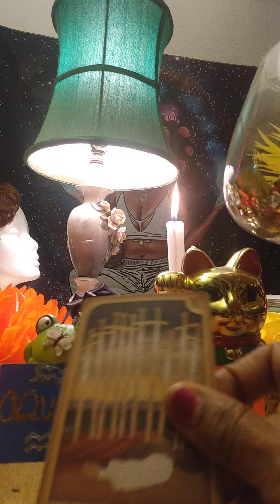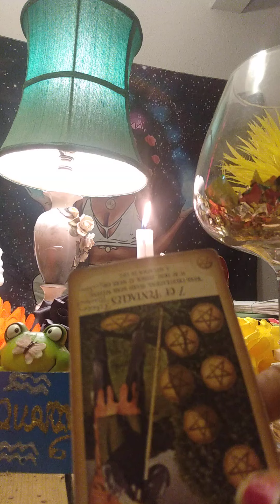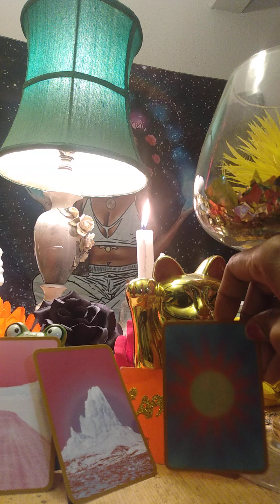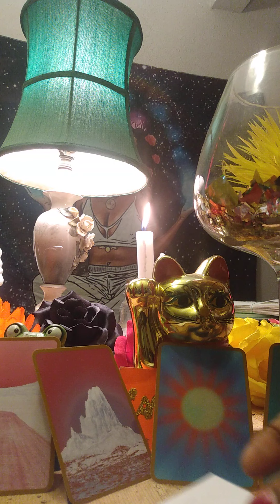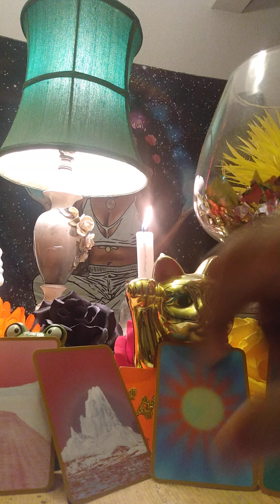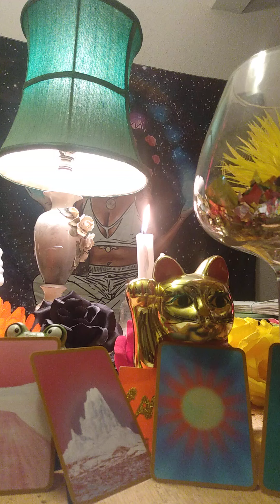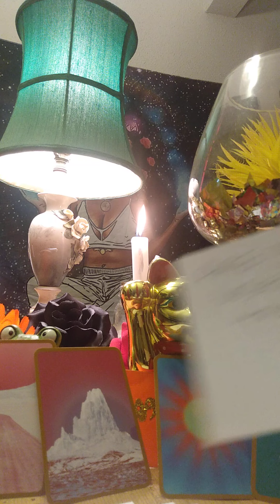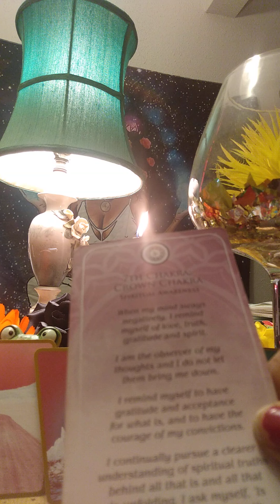AQUARIUS ♒ IN THE 10 HOUSE CAPRICORN ♑ ON BIRTH CHART! THE HIGHEST VALUE="WISDOM!